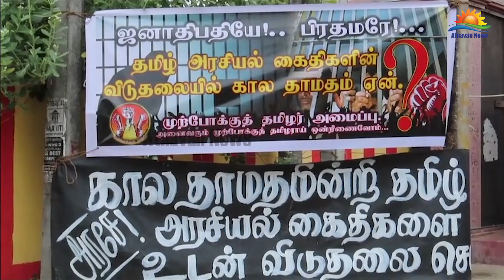தமிழ் அரசியல் கைதிகளின் விடுதலையை வலியுறுத்தி சத்தியாக்கிரக போராட்டம்!